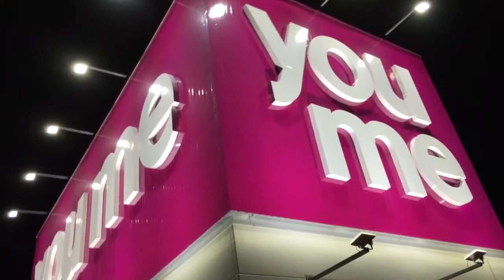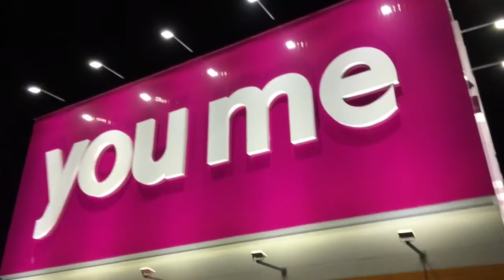ゆめタウン（youme Town）とは、広島市に本社を持つスーパーマーケットチェーンであるイズミが運営する総合スーパーです。